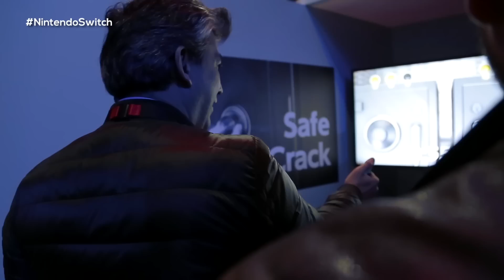Nintendo Switch - Todo sobre la Premiere de Nintendo Switch en Londres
¿Quieres saber qué opina la prensa sobre Nintendo Switch?
Aquí te recopilamos las primeras impresiones de los especialistas en videojuegos que acudieron a la Premiere de Nintendo Switch en el Teatro Apollo Hammersmith de Londres: